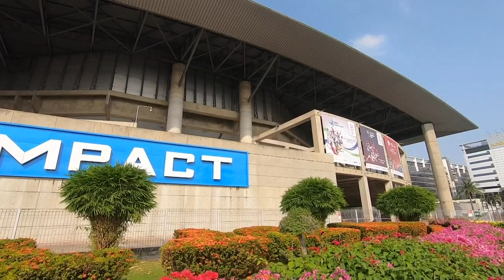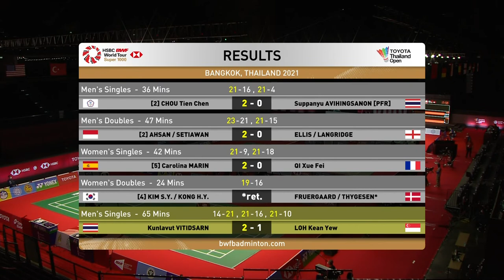TOYOTA Thailand Open | Day 2: Loh Kean Yew (SGP) vs. Kunlavut Vitidsarn (THA)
Loh Kean Yew (SGP) vs. Kunlavut Vitidsarn (THA)